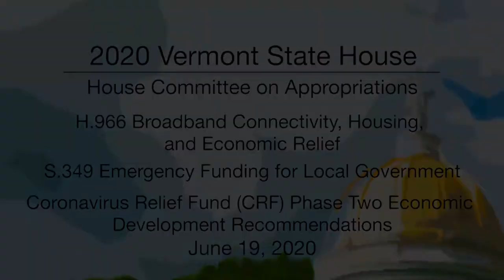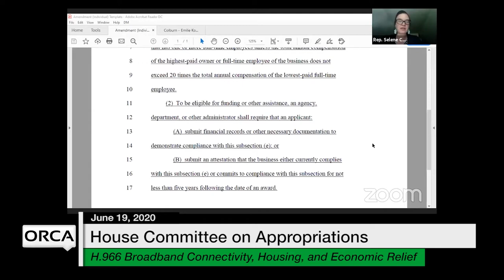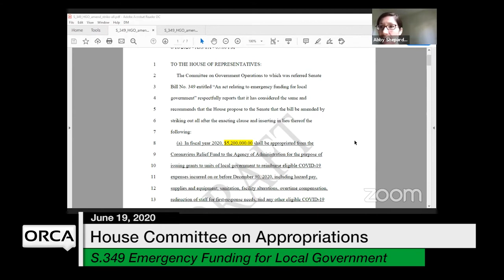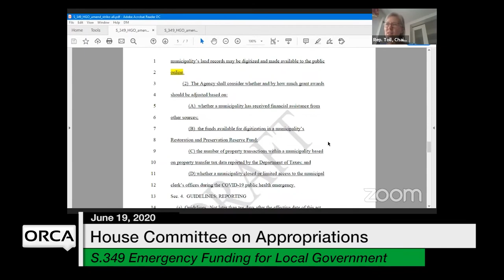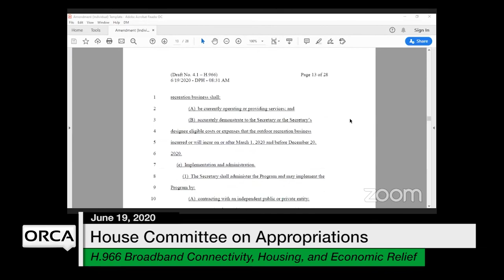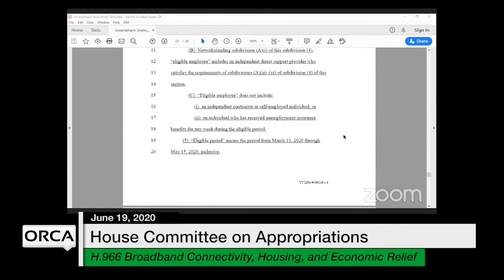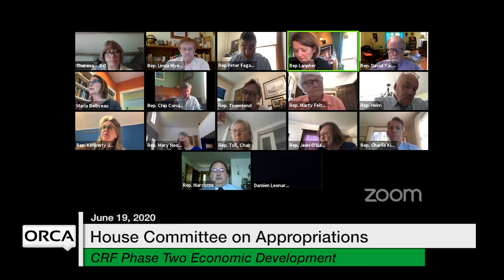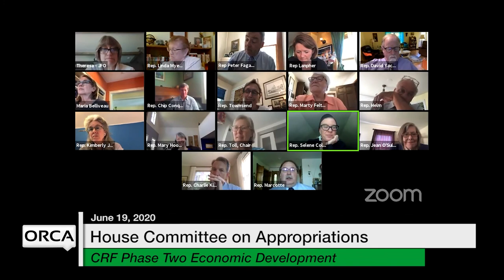Vermont State House - H.966, S.349, Coronavirus Relief Fund (CRF) Phase Two Economic Dev. 6/19/2020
H.966 COVID-19 Broadband Connectivity, Housing, And Economic Relief, S.349 Emergency Funding for Local Government, Coronavirus Relief Fund (CRF) Phase Two Economic Development Recommendations